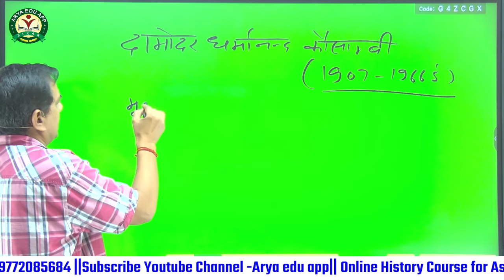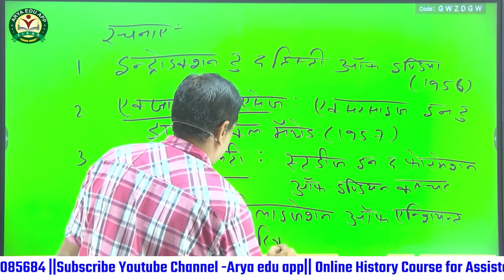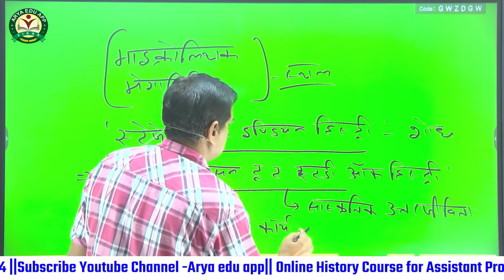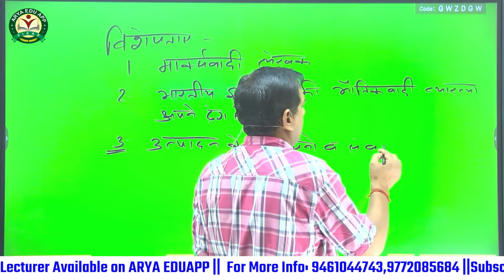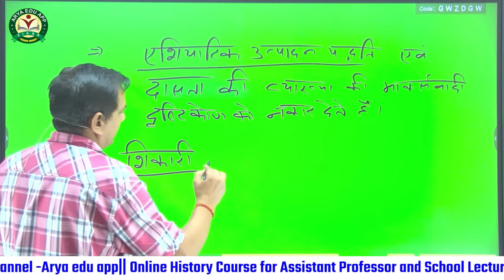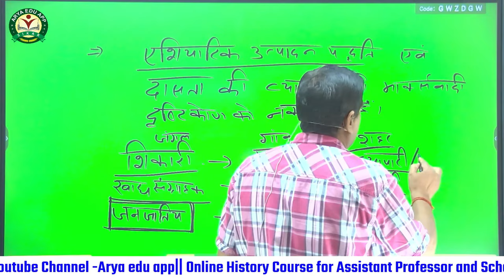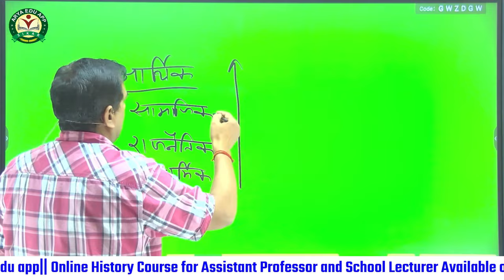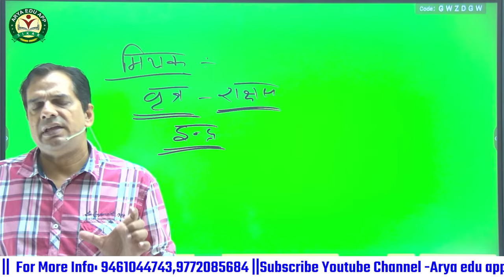D.D. Kosambi | डी डी कोसांबी |Arya eduapp | Nirmal Kumar Arya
Assistant Professor | UGC NET | Historiography | इतिहास दर्शन एवं लेखन( Philosophy Of History and Historiography)

Dear Students...
"RPSC Assistant Professor | UGC NET| के अभ्यर्थियों के लिए दमदार Historiography इस सत्र में विशेषज्ञ निर्मल आर्य sir इतिहासकार डी डी कोसम्बी  को कवर करेंगे जो आपको Historiography की तैयारी में मदद करेंगे। इस सत्र का उद्देश्य आपको RPSC | UGC NET  परीक्षा की तैयारी में मदद करना है।
👉 इस वीडियो में, आप इतिहास दर्शन एवं लेखन( Philosophy Of History and Historiography) से संबंधित इतिहासकारों के बारे में जानेंगे|

👉  यह वीडियो आधारित है -इतिहास दर्शन एवं लेखन( Philosophy Of History and Historiography), ये  UPSC, PCS, RAS, NET, SET, PGT, and JRF  जैसी प्रतियोगी परीक्षाओं की तैयारी को बढ़ावा देने मे  मदद करेगी।